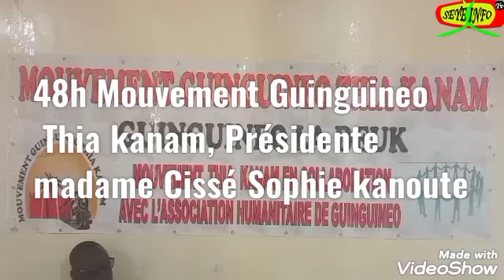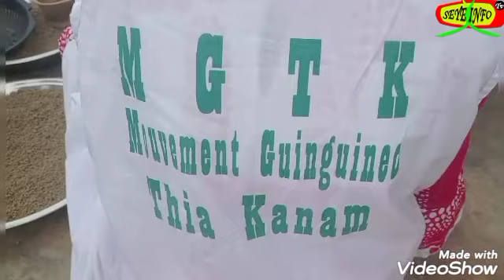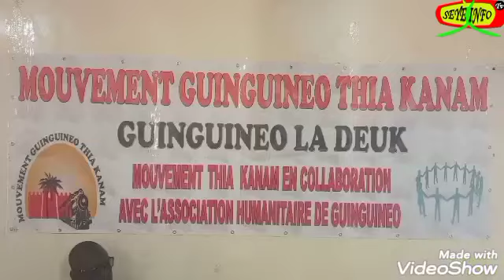48h guinguineo Thia kanam, Presidente madame Cissé Sophie kanoute